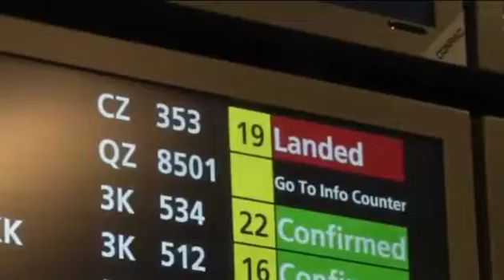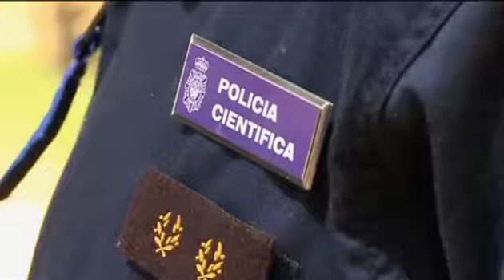Aumentan los accidentes aéreos en pleno vuelo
Los expertos aseguran que los accidentes en ruta, es decir, fuera del despegue o aterrizaje, son «estadísticamente raros» pero 2014 ha estado lleno de misteriosas catástrofes aéreas ocurridas en pleno vuelo.